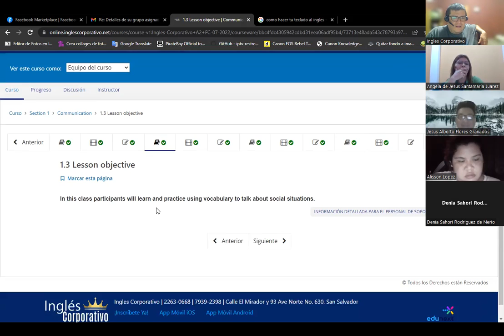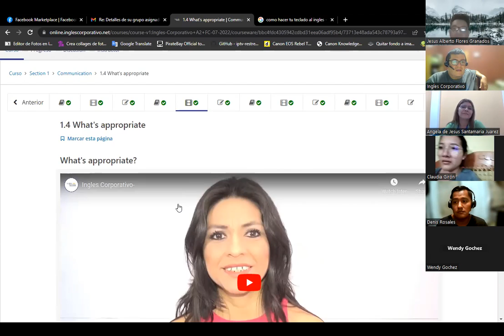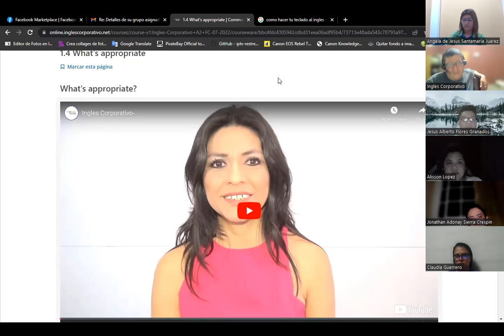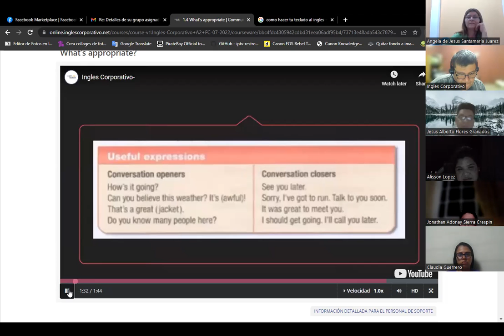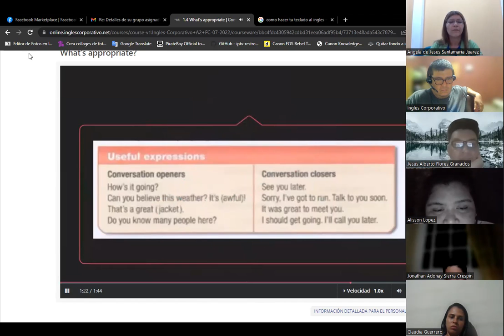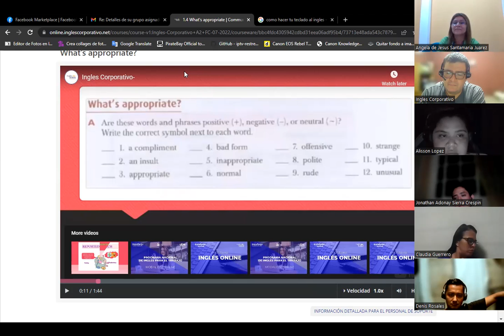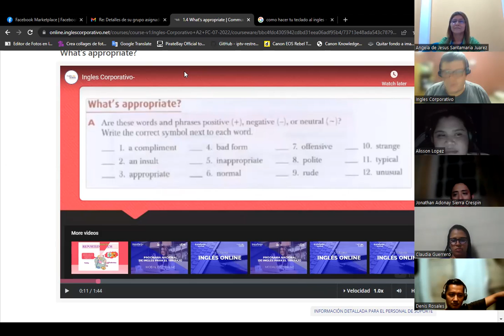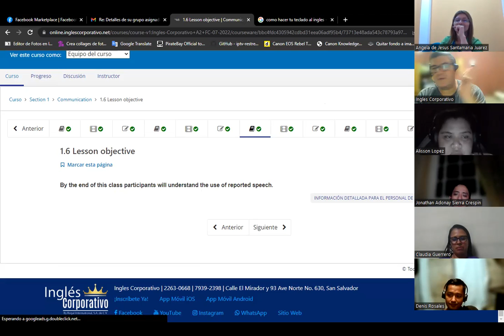Sesion 3 01/06/2023 -A2-01-8-9-PM-05-23-Baltrons -Possitive and negative pronouns